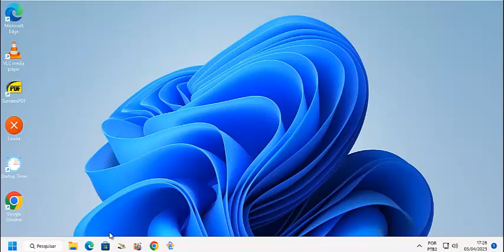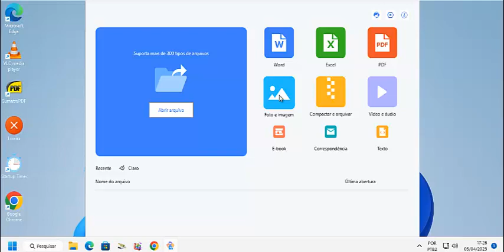Conheça Mais Outra Dica Bem Legal Do Canal Pra Você Que Trabalha Com Muitos ARQUIVOS No Seu Windows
Fala galera, segue mais outra dica bem legal do canal, aprenda a visualizar arquivos no seu Windows de um único lugar, dica rápida, fácil e prática.